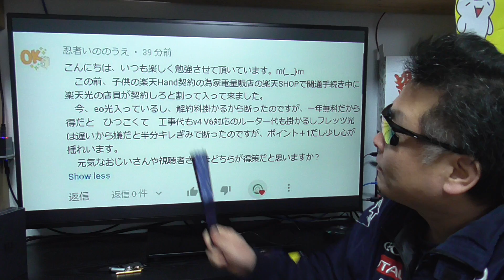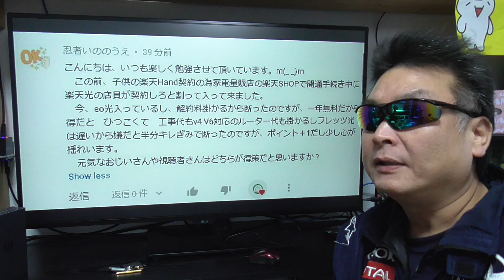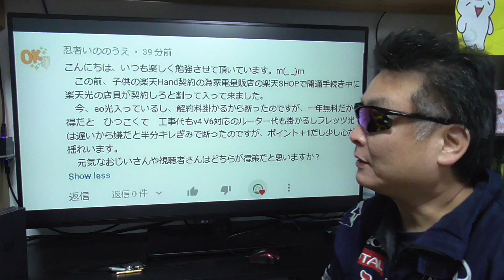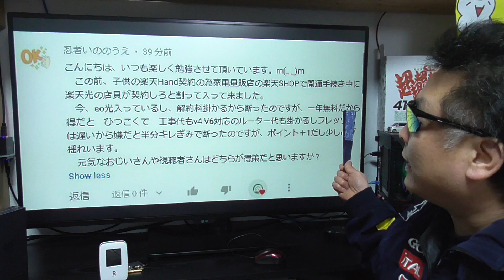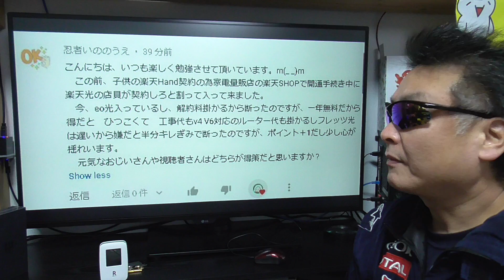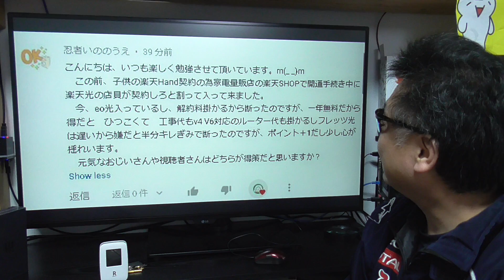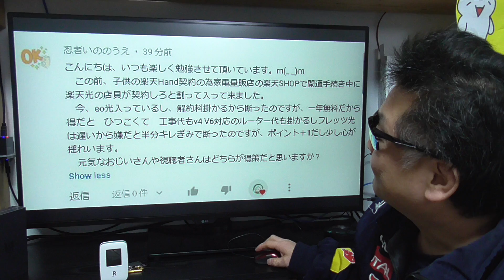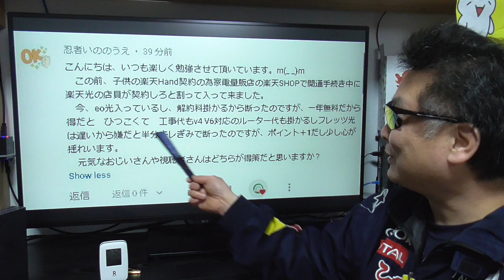総務省案件 楽天モバイル 店舗へ契約に出向いたら、楽天ひかりの勧誘が強引でキレた！ APN設定は概要蘭に記載あるので参考にどうぞ！